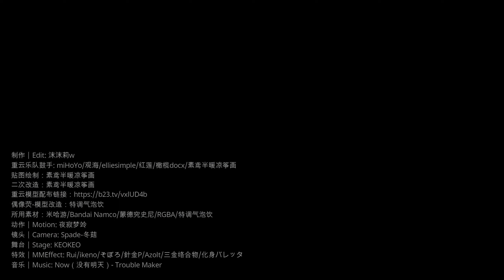【Genshin Impact/原神/MMD】Now（没有明天） - Chongyun/Lumine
制作 | Edit: Momoli (沫沫莉w)
重云乐队鼓手: miHoYo/观海/elliesimple/红莲/橄榄docx/素鸢半暖凉筝画
偶像荧-模型改造：特调气泡饮
所用素材：米哈游/Bandai Namco/蒙德究史尼/RGBA/特调气泡饮
动作 | Motion: 夜寂梦竛
镜头 | Camera: Spade-冬菇
舞台 | Stage: KEOKEO
特效 | MMEffect: Rui/ikeno/そぼろ/針金P/Azolt/三金络合物/化身バレッタ
音乐 | Music: Now（没有明天）- Trouble Maker